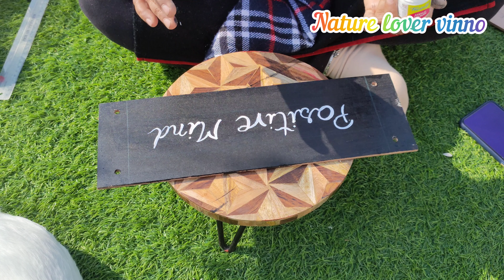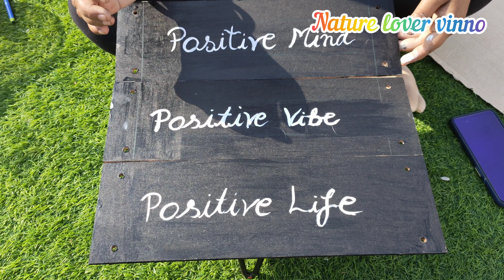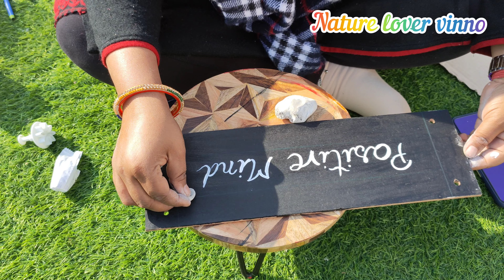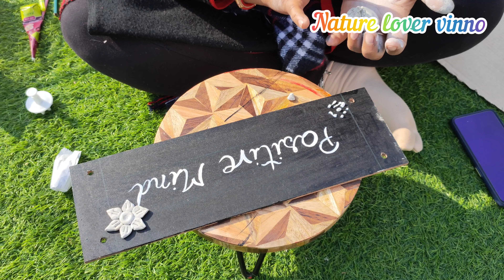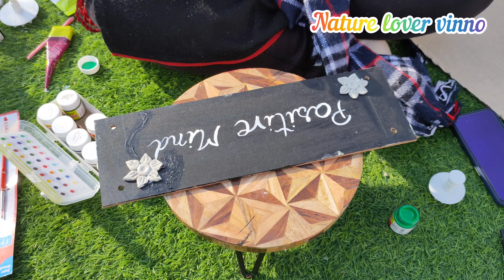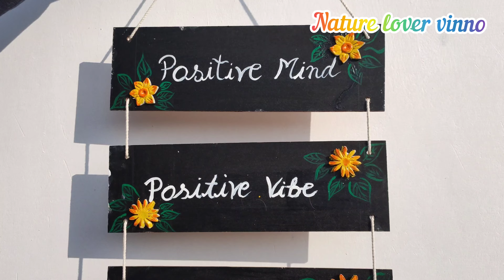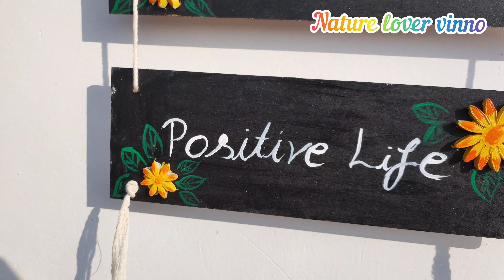DIY Garden Decore | Best out of waste | Saturday DIY Day | Nature lover vinno | Trendy Decoration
DIY Garden Decore | Best out of waste | Saturday DIY Day | Nature lover vinno | Trendy Decoration | Garden Decoration Idea